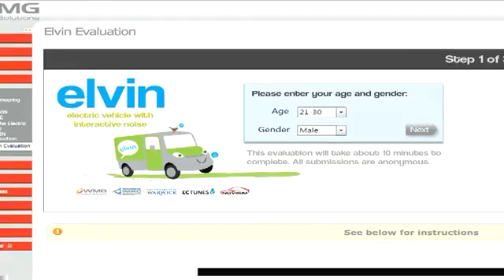ELVIN (Electric Vehicle with Interactive Noise)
A little green van called ELVIN is whizzing around the University of Warwick as part of a major research project aimed at tackling the safety issues linked to the lack of sound from electric vehicles. ELVIN will be able to emit many different sounds aimed at alerting pedestrians and other road users that he is nearby. People who hear ELVIN's sounds will be asked to give their opinions on a range of issues including whether they are suitable as a warning or whether they are just annoying.
The research fits well with the University of Warwick's wish to expand its own campus electric vehicle fleet and a desire to learn as much from their use as possible, including which sounds are most suitable.

Following this pilot study there will be a broader and longer-term period of study and research using this vehicle alongside a range of other vehicles, and WMG's existing interactive simulation facilities for vehicle and environmental sound evaluation.